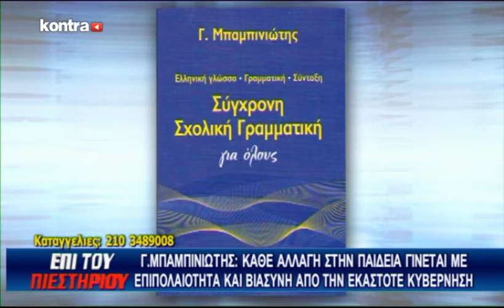ΕΠΙ ΤΟΥ ΠΙΕΣΤΗΡΙΟΥ 27-12-17 ΜΕΡΟΣ 2 | Kontra Channel Hellas